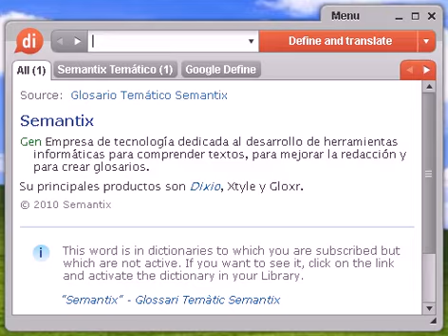Definición de alopático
alopático, diccionario, definición, significado, español, castellano, dixio